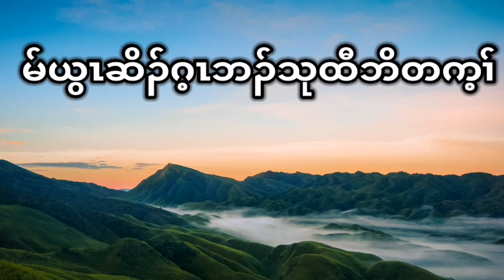Isiah: Chapter-32 (August-1-2021) Daily Chapter Bible Study